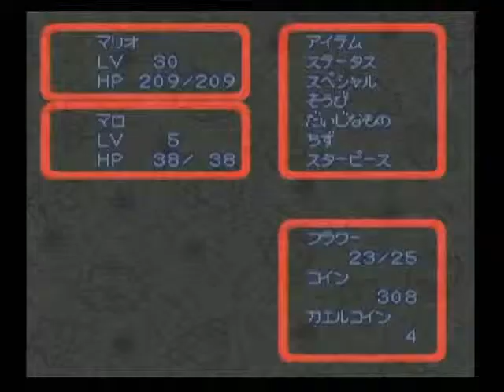スーパーマリオRPG 045